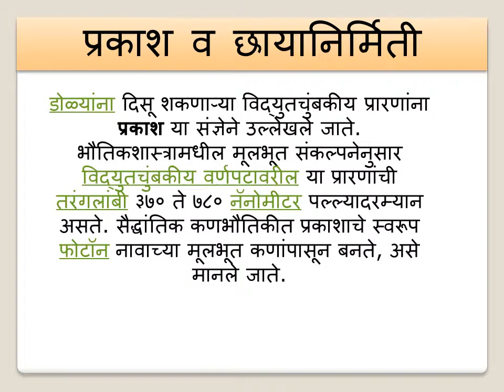Sanjivani B.Ed. College kurund GAIKWAD DHANASHRI